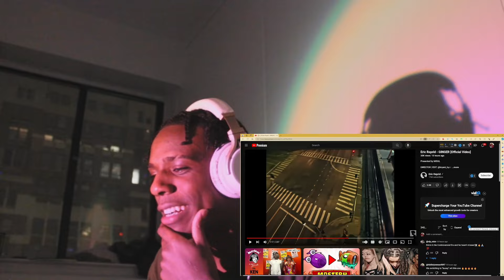Jerkyyy Reacts to Eric Reprid - GINGER [Official Music Video]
Jerky reacts to Eric Reprid's Latest Music Video and a Single "Ginger" 🫚